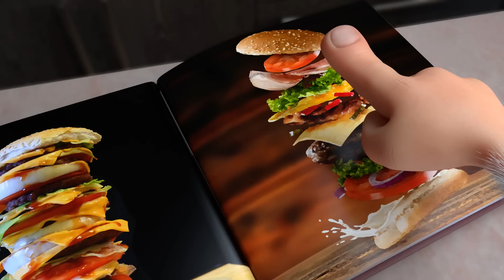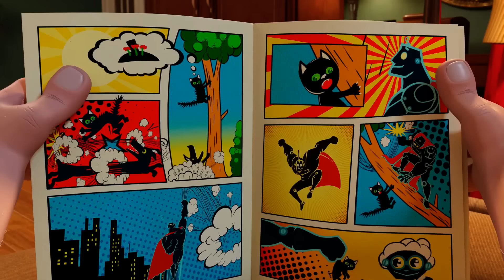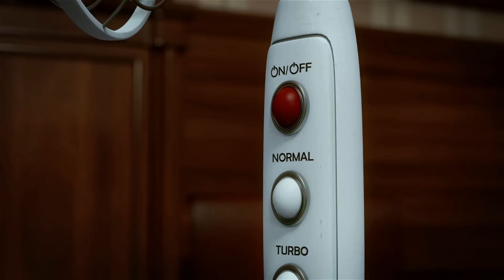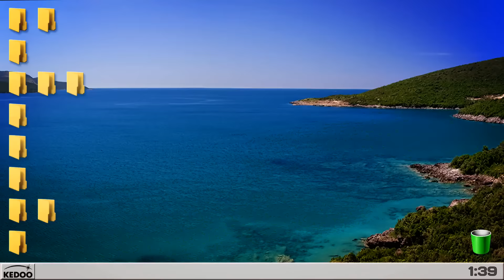Booba 🚜 Teknikler ve ev aletleri ⚙️ Derleme - Çocuklar için komik karikatürler - Booba ToonsTV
Booba, ev aletlerini ve çeşitli mekanizmaları nasıl kullanacağını öğreniyor!

🎮 YENİ OYUN! Booba Şeker Macera ➡️

0:00:00 - Burger
0:03:56 - Mutfakta maceraları
0:08:18 - Üzüm
0:11:47 - Meyve suyu
0:15:21 - Gürültü
0:18:53 - Gelecekte Booba
0:23:24 - Spor kulübü
0:26:53 - Konuk
0:30:34 - Top
0:34:00 - Video Oyunu
0:37:38 - Uzaktan kumanda
0:41:23 - Süper Booba
0:44:40 - Süpermarket
0:48:36 - Metro
0:51:44 - Garaj
0:55:15 - Mutfak
0:57:46 - Banyo
1:00:32 - Ofis
1:03:29 - Oyun Odası